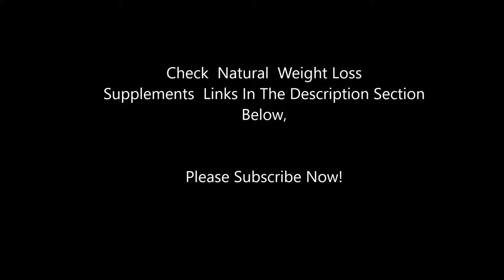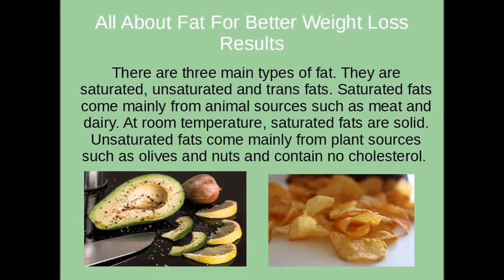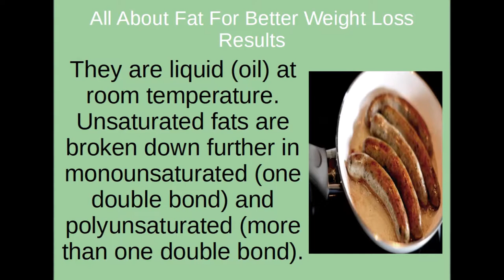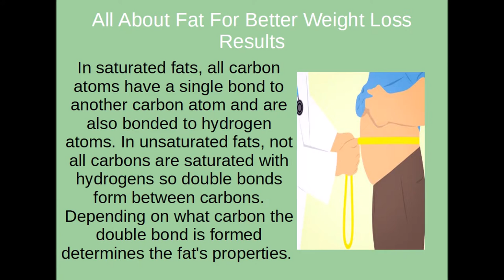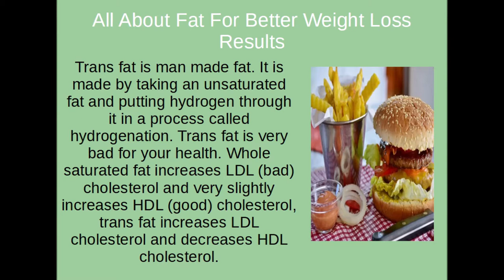What Are The Three Main Types of Body Fats - Click Here For The Answers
Learn All About Fat For Better Weight Loss Results

With the low carbohydrate craze, many people have turned their attention to fats . They eat more of it and think its fine. Depending on what kindoffat you are consuming and how much of it you take in, fats can be beneficial or detrimental to your health.

There are three main types of fat. They are saturated , unsaturated and transfats . Saturatedfats come mainly from animal sources such as meat and dairy . At room temperature, saturated fats are solid. Unsaturated fats come mainly from plant sources such as olives and nuts and contain no cholesterol. They are liquid (oil) at room temperature. Unsaturated fats are broken down further in monounsaturated (one double bond) and polyunsaturated (more than one double bond).

You might be asking yourself what a fat is saturated or unsaturated with. A fatmolecule (without getting into too much chemistry ) is made up of carbonatoms that have hydrogenatoms attached to them.

In saturated fats, all carbon atoms have a single bond to another carbon atom and are also bonded to hydrogen atoms. In unsaturated fats, not all carbons are saturated with hydrogens so double bonds form between carbons. Depending on what carbon the double bond is formed determines the fat's properties.

Trans fat is man made fat. It is made by taking an unsaturated fat and putting hydrogen through it in a process called hydrogenation. Trans fat is very bad for your health. Whole saturated fat increases LDL (bad) cholesterol and very slightly increases HDL (good) cholesterol, trans fat increases LDL cholesterol and decreases HDL cholesterol.